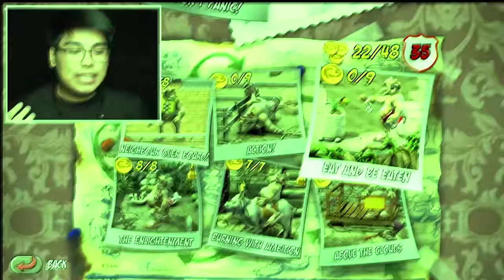FINAL EPISODE - Neighbors From Hell - Part 5